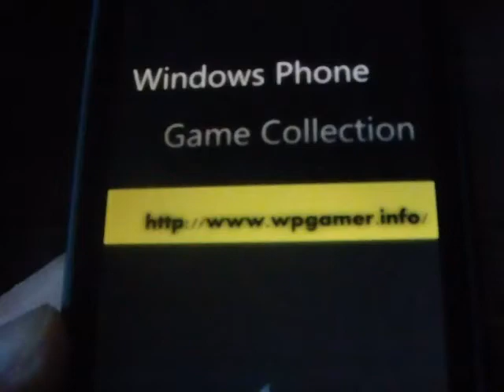Windows Phone Game AE Doodle Dash Review